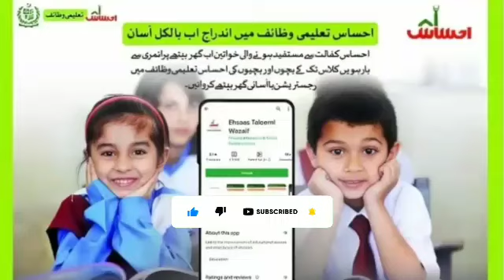BISP 9000 New Payment Start | Ehsas emergency Program 12000 | Bisp new update 2023 | 8171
ہماری ویڈیو تمام غریب افراد کو معلومات فراہم کرتے ہیں احساس کفالت پروگرام بے نظیر کفالت پروگرام امرجنسی کیش راشن پروگرام اور تمام سبسڈی پروگرام ہمارے یوٹیوب چینل پر نشر کیے جاتے ہیں اپ لوگوں سے گزارش ہے چینل سبسکرائب کریں اور ویڈیو مکمل دیکھیں

ehsaas 8500
bisp9000